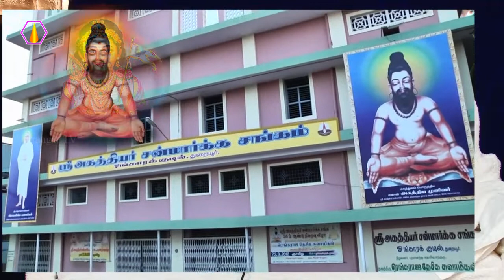முருகப்பெருமான் ஆற்றல் பொருந்தியவர்